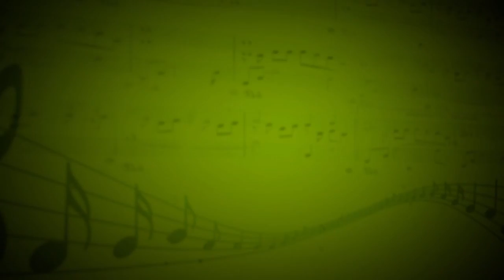Утешение ре-бемоль мажор,S.172,no.3 (Ф.Лист) - Алексей Протасов (Рояль) - Вячеслав Ткач